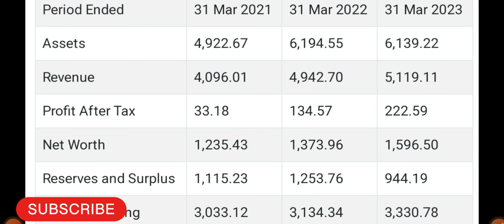Pramara Promotions IPO | latest IPO in september 2023 | Pramara share latest news